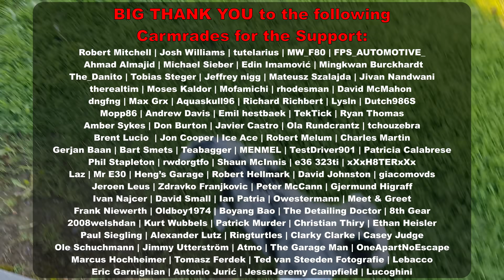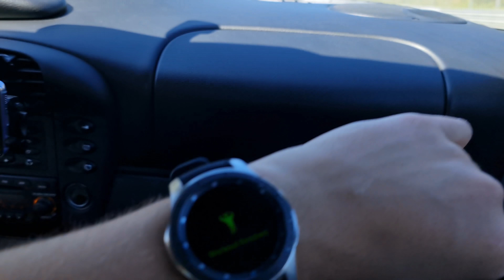Sit. Down. Tyre Pressures. Track It!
Yesterday was yet another fantastic day that I am excited to share with you!

Topics and Time Stamps:
00:00 Intro
01:26 Track
03:05 Track Closures
04:40 Tyre Pressures
05:30 Laps & Naps
06:43 AMG GT R Ride
07:24 DBag Rant
08:38 Oh No
09:25 Foodshot
10:18 Too Much Pancake?